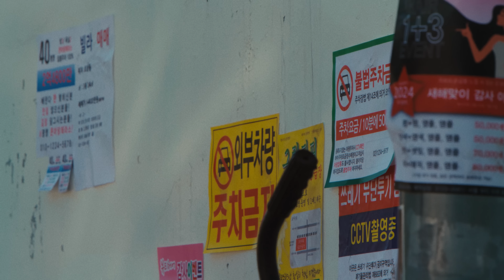LE SSERAFIM (르세라핌) CRAZY TRAILER 'Chasing Lightning'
📆 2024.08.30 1PM (KST) | 12AM (ET)

Creative Director : Nu Kim
Visual Creative Coordinating : Yujoo Kim
Style Directing : Yoon Cho, Soo Lee, Jay Kim
Brand Experience Design : Yoovin Baek, Hyemin Yoo, Myungryol Shin
Content Production : Yurok Jang
A&R : Kyuyoung Kim, Yujeong Kim, Soyoon Park, Jennie Lee

Film Directors : Boseung Kim, Jaedon Lee (Studio Bone)
Assistant Directors : Yeji Hwang, Bon Lee, Jiwon Choi, Yuha Ahn, Hyejoon Kim

Executive Producer : Youngpyo Hong (Sometimes Lucky)
Line Producers : Suil Seo, Minwoo Kang, Kwanhyung Lee, Suho Jang
Production Assistants : Gibeop Nam, Jieun Jeong, Jubong Park, Juneon Park, Minhyuk Lee,
Wookhwan Oh, Donghyun Lee, Seokwoong Noh, Geonhee Hwang, In Jeong, Yeonseung
Yoo, Heejun Lee

DP : Jooseung Kim
B Camera : Jaehwan Ryu
Focus Puller : Yujin Jeon
Camera Assistants : Jihyeok Yim, Byunggu Song, Jeongeui Kim, Chanwon Yoon, Dowon
Ahn
DIT : Younji Choi

Gaffer : Minsoo Kim (Lightholic)
Lighting Assistants : Seungwon Lee, Hyunmin Park, Jaewon Shin, Donggun Kim, Youngsuk
Lee, Sangmin Choi, Sejin Kim

Art Director : Minkyu Jeon (Re.kindle)
Art Team : Youngmi Kim, Hantae Kim, Minwoo Kang, Subin Lee, Kyungil Seol, Yunjae Cho,
Sunghee Ji, Seungmin Ok, Jonghyuk Lee, Minju Kim

Location Managers : Hansaem Kim, Dahye Kim, Yebin Lee

Special Effects : Kyoungsoo Park (Just)
Special Effects Supervisor : Changsok Kim
SPFX Technicians : Yeongung Chae, Hee Tae Kim, Seuljo Yoo

Stunt Coordinator : Jungmin Kim (Punchline)

Special Effects Make-up : Dohyun Kim
Special Effects Make-up Assistant : Danoh Kim

Starring
Dancers : Eunji Hong, Jinwoo Hwang, Hyeokjae Jang, Bohyun Kim, Dohee Kim, Dongmin
Kim, Dokyoung Lee, Jihun Lee, Nuti Lee, Chanho Yoon
Actors : Benji, Donna, Harim, Neo, Nilo, ParkSoup, Suzy, Taeyoon, Jeon Sohyun

Colorist : Changbeen Yu (Vision)
DI Assistants : Soyeon Kim, Nayeon Kim, Seowoo Kang

(1) 3D & VFX Studio : Wet
VFX Supervisor : Chanhyung Chun
VFX Artists : Yujung Jang, Aquon
3D Asset Modeling : Chanhyung Chun, Yujung Jang, Yerim Lee
2D Key & Rotoscoping : Chaeyeong Im
Match Move : Joonsun Park

(2) 3D & VFX Studio : Moonshot
VFX Supervisor : Yu Mi Yoo
VFX Artists : Hye Mi Yoo, In Hoi Kim, So Young Park, Ga Hee Lee, Min Jun Park, Jin Seok
Chae, Jin Seok Chae, Jae Yoon Kim, Ji Won Kim

(3) 3D & VFX Production : Yallusion
VFX Supervisor : Sangwon Park
VFX Artists : Hyunkyung Lee, Sohyun Bang

2D-Compositing, Clean Up : Moonyoung Go (Beauty) (Emotion Creative)

Special Thanks : 경순, 시로